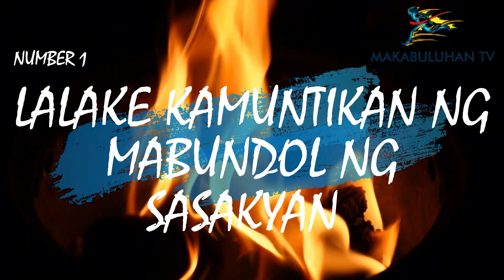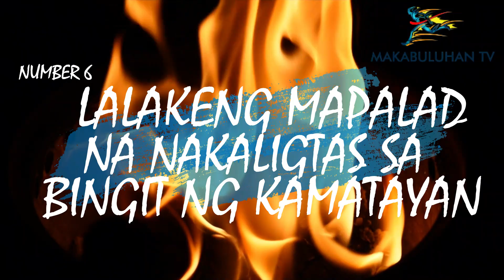10 Pinaka nakakagimbal na sakuna: Near Death Experience Tagalog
Video Title: 10 Pinaka nakakagimbal na sakuna: Near Death Experience Tagalog

Near death experience Tagalog
Near death experience
10 pinaka
10 pinaka nakagigimbal
kamuntikan ng mamatay
kwentuhan
nakakatakot na kwento
kwentong kababalaghan

Magandang araw mga kapatid,

Para sa video natin ngayon, ay ating pag uusapan ang mga near death experience ng iba't ibang tao saan man panig ng mundo.

Halina kapatid, at sabay-sabay nating tunghayan ang kwento nila.

Related Channel:
Tinagalog
Jevara PH
Kaalaman
Luzon PH
Kasaysayan TV
JP Amazing Stories
Evad PUP
Clarktv
Pinoy Mystery Channel
RodTV
Historyador

Let us Support All Filipino Youtubers
Para sa iba pang mga videos,

Mayamang ama nag offer ng 15M para pakasalan ang kanyang birheng anak[Fact Story]